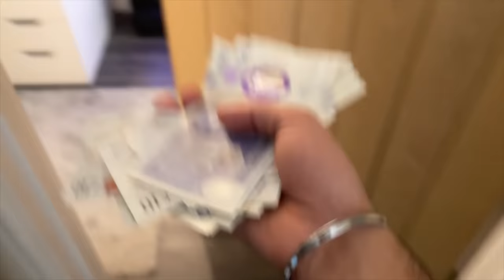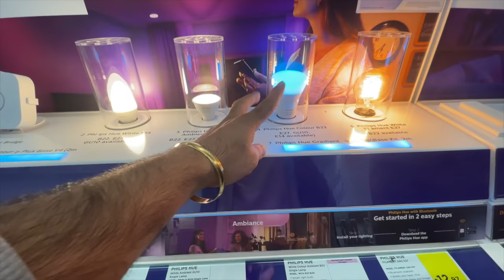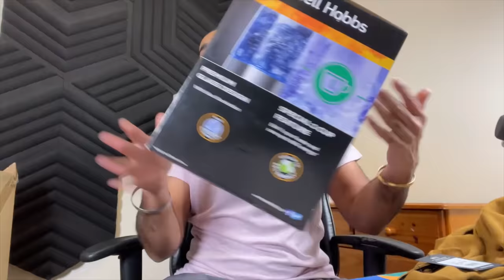GIVING CHAPATI RS 100,000 TO SPEND IN 24 HOUR CHALLENGE | GTA 5